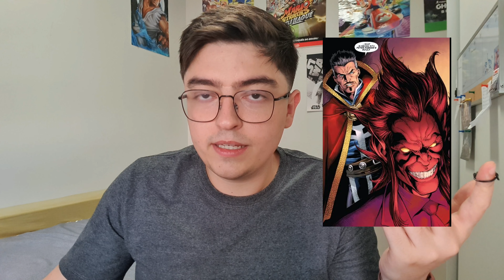Mephisto no MCU: Rumores Apontam Que O Vilão Está Chegando Em 2023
Os rumores estão cada vez mais fortes! Segundo fontes confiáveis, Mephisto pode estar chegando ao MCU em 2023 e isso está deixando os fãs da Marvel em polvorosa. Em nosso vídeo, trazemos qual é o rumor para presença do vilão nas próximas produções da Marvel.

Não perca essa oportunidade de ficar por dentro de tudo o que está acontecendo no universo Marvel e se inscreva em nosso canal do YouTube para receber mais conteúdo sobre as produções de cinema e TV.